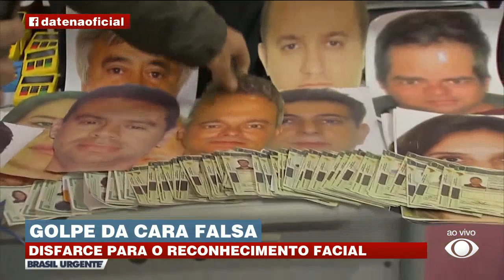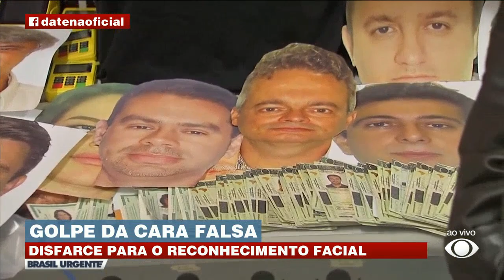Golpe da cara falsa: bandidos usam disfarce para reconhecimento facial | Brasil Urgente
Novo golpe na praça: bandidos tiram cópias do rosto de vítimas para burlar reconhecimento facial de aplicativos bancários.